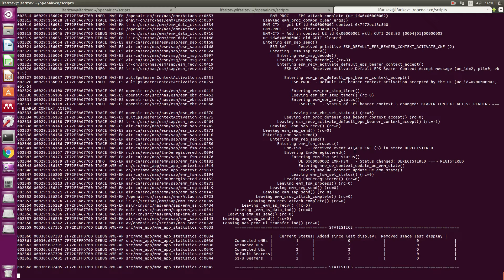4. Multiple RRUs and Multiple UEs in the frequency domain (EPC)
This is the last part of the tutorial.
The EPC is available after running run_hss, run_spgw and run_mme scripts.